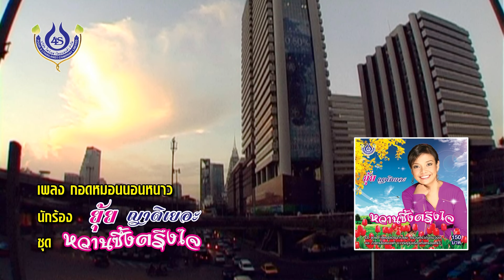กอดหมอนนอนหนาว - ยุ้ย ญาติเยอะ ชุด หวานซึ้งตรึงใจ【Official MV】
เพลง กอดหมอนนอนหนาว
อัลบั้ม หวานซึ้งตรึงใจ